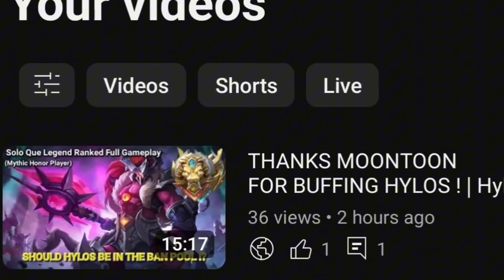THE REASON WHY I LIKE AND DISLIKE THIS GAME : MOBILE LEGENDS Part 2 | Mobile Legends Ranting Video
Runescape - The Trade Parade